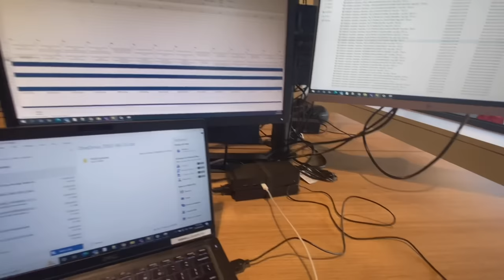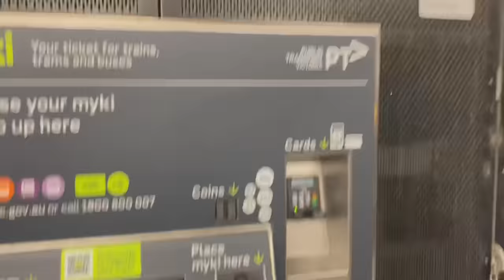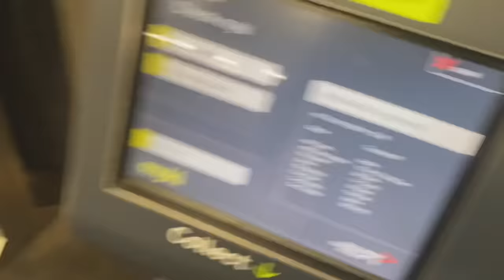My first job in Australia |Aarzoo Gaur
Hi,

Jobs in melbourne , Jobs in Australia , International students job in melbourne ,Indians in Melbourne

Cheers,
Aarzoo Gaur